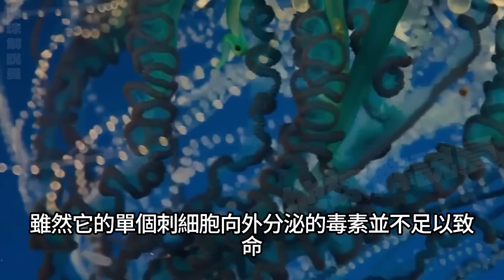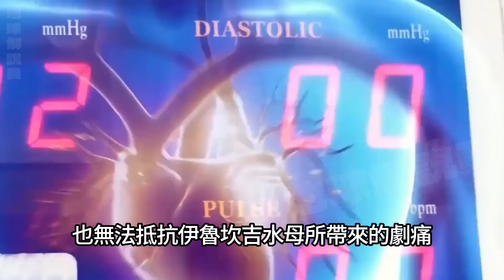比眼鏡蛇還要毒上百倍的「致命生物」，一口就能讓我們直接喪命，相機拍下危險瞬間，一秒可以毒死60個成年人的「大毒物」，膽小勿看！top10 世界之最 冷知識 地球 大自然 【地球解說員】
00:00-01:58 世界上最致命的劇毒生物8
01:59-03:10 世界上最致命的劇毒生物7
03:11-04:05 世界上最致命的劇毒生物6
04:06-06:39 世界上最致命的劇毒生物5
06:40-07:54 世界上最致命的劇毒生物3
07:56-09:24 世界上最致命的劇毒生物2
09:25-11:53 世界上最致命的劇毒生物1
11:54-13:51 世界上最毒的「劇毒蘑菇」九
13:52-14:50 世界上最毒的「劇毒蘑菇」八
14:51-16:09 世界上最毒的「劇毒蘑菇」七
16:10-18:10 世界上最毒的「劇毒蘑菇」六
18:11-20:06 世界上最毒的「劇毒蘑菇」五
20:07-21:19 世界上最毒的「劇毒蘑菇」四
21:20-22:56 世界上最毒的「劇毒蘑菇」三
22:57-24:11 世界上最毒的「劇毒蘑菇」二
24:14-24:38 世界上最毒的「劇毒蘑菇」一
24:14-24:38 結語 本頻道製作的所有影片都符合平台的使用政策，沒有任何違規行為